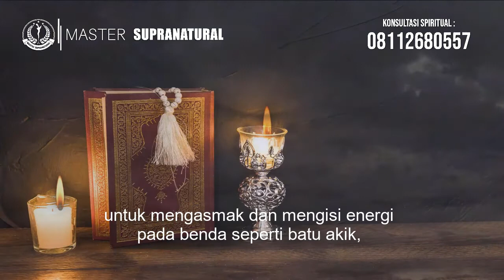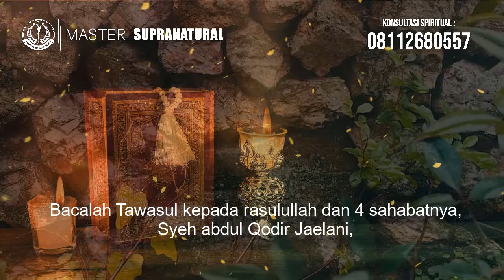Cara Mengisi Benda Dengan Ayat Kursi, Jadi Bertuah dan Berenergi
Inilah amalan ayat kursi untuk mengisi batu akik, ayat kursi untuk mengisi benda bertuah, serta ayat kursi untuk mengisi khodam.

Nah, jika Anda ingin mendapatkan ijazah Khodam Ayat Kursi yang bermanfaat untuk mengisi benda bertuah, untuk perlindungan diri, keselamatan dan pagar ghaib. Juga untuk melancarkan rezeki, maka Anda bisa belajar ilmu khodam ini bersama Master Rizha.

Cara Belajar Ilmu Khodam Ayat Kursi Tingkat Tinggi paling mudah, praktis, cepat dan efisien. Dibimbing langsung oleh Master Rizha, sang Guru Spiritual.

Kuasai Ilmu Khodam Ayat Kursi dengan Sempurna, dan Rasakan Ribuan Manfaatnya! Dapatkan Ijazah Ilmu Khodam Ayat Kursi dengan menghubungi Admin Master Rizha di : 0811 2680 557 atau langsung KLIK WA =